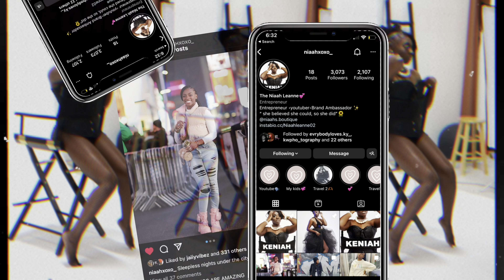SHEIN Spring Try-on Haul | $200+ order | ( With Links + Reference code )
LINKS AND REFERENCE CODE AT THE BOTTOM!!

Dm: niaahxoxo_

SHEIN REFERENCE CODE: US34136E

1. Mini Twist Lock Quilted Flap Chain Square Bag

2. Leopard Tube Bodycon Dress

3. Twist Front Crop Shirt

4. High Waisted Graphic Ripped Jeans

5. All Over Print Button Up Blouse

6. Crisscross Tied Backless Crop Top

7. Men Reflective Cartoon Graphic Tee

8. Bear Print Zipper Back Shorts

9. Palm Tree & Slogan Graphic Notched Neck Tank Top

10. Two Tone Batwing Sleeve Belted Bodycon Dress

11. Slogan Graphic Drop Shoulder Tee

12. Flap Pocket Ruched Split Hem Skirt

13. Cargo Skirt

14. Graphic Button Up Shirt

15. Slit Front Backless Knot Halter Top

16. Drawstring Hem Bodycon Skirt

17. Skeleton & Slogan Graphic Tee